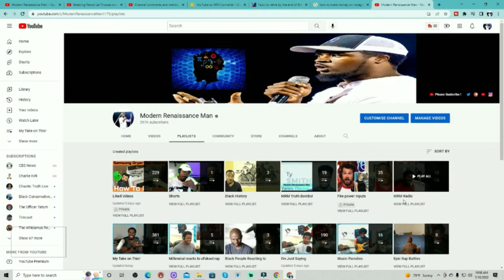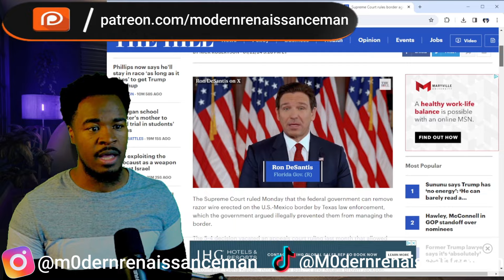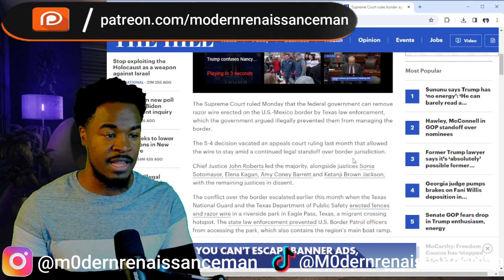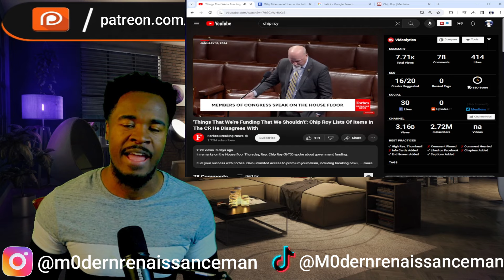Breaking! Chip Roy calls for Texas to ignore The Supreme Courts ruling for removing border barriers!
comedy, reaction videos to songs,reaction videos to songs rock,reaction videos to songs rap,reaction videos to classic rock songs,reaction videos to songs country